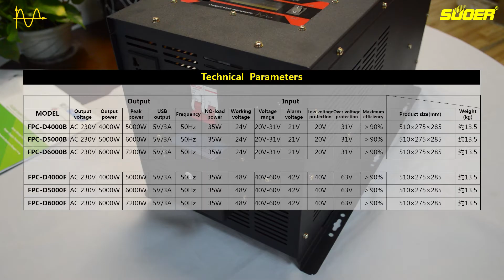Suoer True Sine Wave Inverter 24V 5000W For Air Conditioner(FPC-D5000B)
1.Multiple AC output sockets(European standard socket/Universal socket/Terminal output)
2.Perfect sine waveform output
3.Applicable for 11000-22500 BTU/H air-conditioner
4.Double USB charging interface 5V 1A/2A
5.LED screen display
6.Designed for high-power inductive loads
7.Built-in  RS 485 communication controller(Optional)

Suoer Official Retail Store